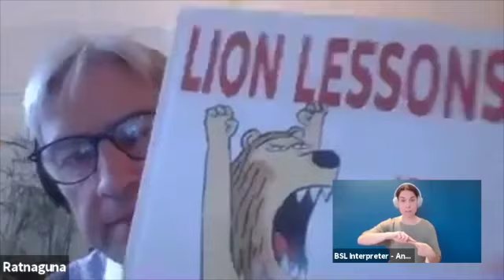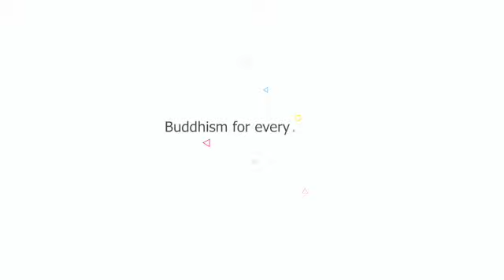Conversations About Race - No.2 with White Members of the Triratna Buddhist Order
Courageous Conversations about Race was a series of 3 panel discussions where members of the Triratna Buddhist Order spoke about race from their personal experience.

Moderator: Vimalasara

Panellists: Maitrisara, Parami, Prasadachitta, Ratnadharini, Ratnaguna, Saraka, Subhuti, Upayadhi

Questions were invited from the audience. These panel discussions were free and open to the whole of the Triratna Community and to all who wished to attend.

These conversations have been inspired by the recent uprisings against systemic and structural racism and the impact this has had on our Triratna Buddhist Communities around the world. They are also a continuation of recent talks rooted in friendship between Viveka and Paramananda, and between Suryagupta and Subhuti.

It’s hoped that as many institutions are reflecting on systemic racism, we as a Buddhist community can reflect on how we can make Triratna more diverse, and our sanghas more reflective of the populations that live where some of our centers are situated.

In association with the International Triratna BIPOC/BAME Teaching Kula.